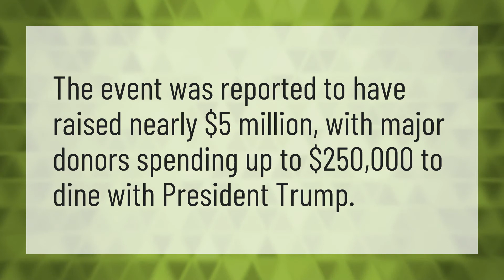How much has Trump raised for the 2020 campaign?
Sotu 2020 • How much has Trump raised for the 2020 campaign?